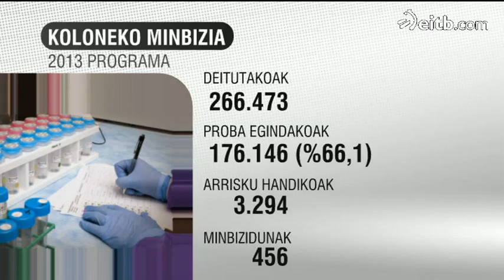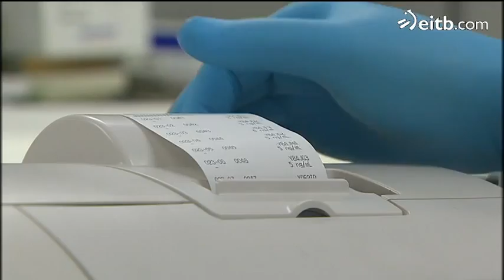2013an koloneko ia 4.000 minbizi kasu atzeman ziren Euskadin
Gaitza gainditzeko, ezinbestekoa da goiz detektatzea, eta  horretarako Osakidetzak azterketa egiteko gailuak bidaltzen dizkie arrisku taldeei.